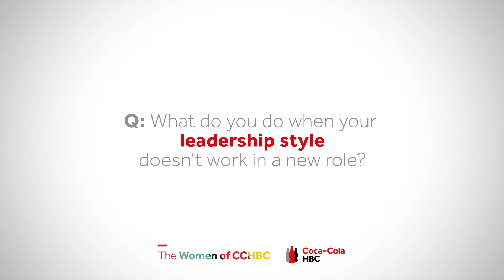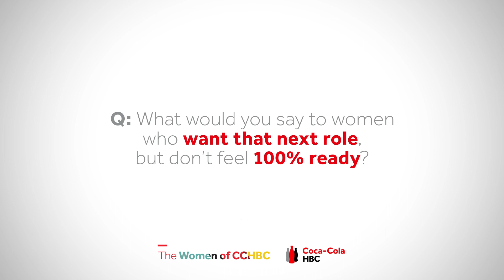Great Leadership = Flexibility!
In this new episode of Women o fCCHBC, Louise Sullivan, Group World Without Waste Director, shares how she challenged herself to develop new skills, such as influencing without authority and adapting to a completely new way of working.